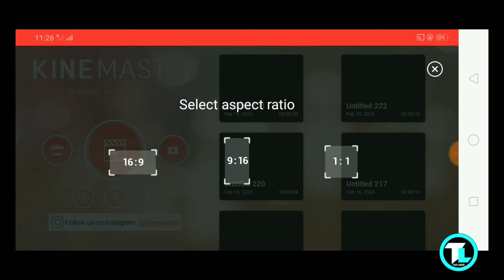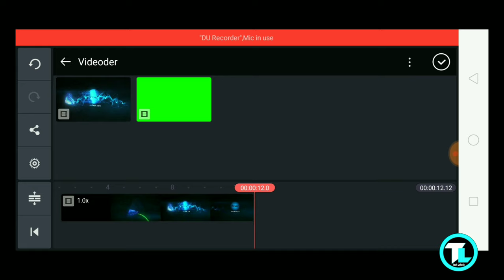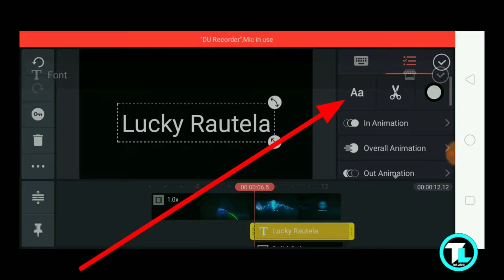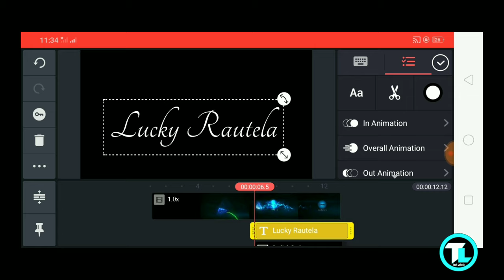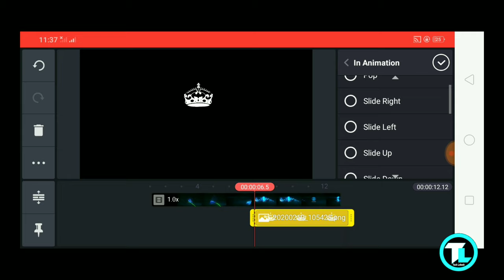Tiktok New Trend | Tiktok Butterfly Name Art Video | Tiktok name art video kaise banaye |Tech Lokesh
Guys is video Mai btaya hai TikTok par butterfly Name Art video Kaise banaa Sakte ho Apne smartphone se